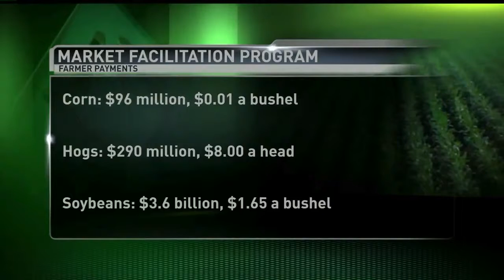Agribusiness Report Year in Review 2018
A short look at some of the important stories from 2018.